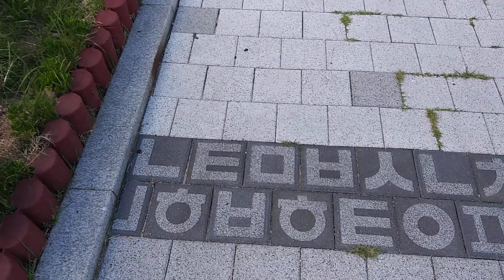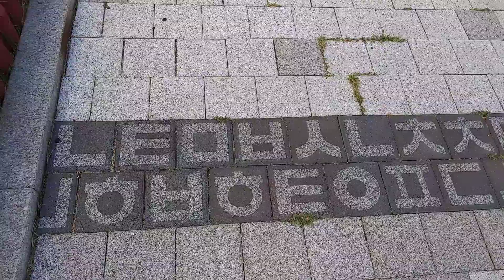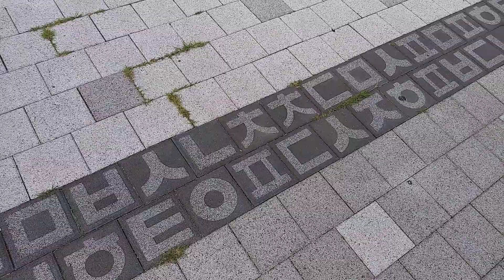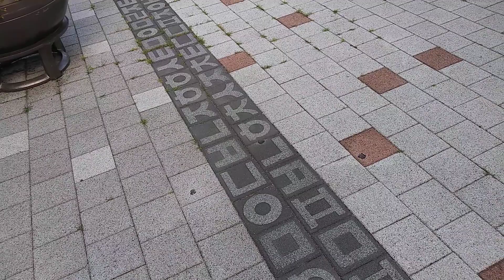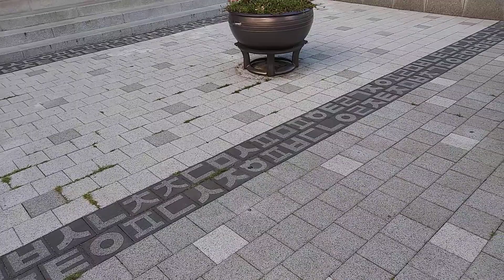Korea biblioteko-3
Chu vi scias Hangeul(한글), kiu estas korea alfabeto?
Nuntempe tra la mondo junuloj volas lerni la korean danke al B.T.S.
Kia situacio estas che vi?